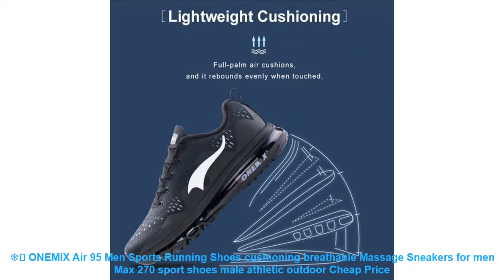❄️ ONEMIX Air 95 Men Sports Running Shoes cushioning breathable Massag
⚡️ Cheap ONEMIX Air 95 Men Sports Running Shoes cushioning breathable Massage Sneakers for men Max 270 sport shoes male athletic outdoor Discount with FREE Worldwide Shipping

Related Running Shoes 2019 Items :

⭐️ Onemix Women Winter Snow Boots Keep Warm Sneakers for men Boots White Men Running Shoes Walking Outdoor Sport Trainers =

⭐️ 2019 New Spring Autumn Fashion Kids Sneakers High Quality Running Shoes Little Kid/Big Size Children Shoe With Light Casual Baby =

⭐️ Onemix Men Sport Running Shoes Sneaker Air Mesh Breathable Athletic Runner Jogging Trainers For Man summer Walking 7 Colors 1092 =

⭐️ ONEMIX Air 95 Men Sports Running Shoes cushioning breathable Massage Sneakers for men Max 270 sport shoes male athletic outdoor =

Related  Best Running Shoes Videos :

⭐️ Spring and Summer Outdoor Sports Lovers Light Soft Elastic Breathable Sneakers Running Shoes for Men and Women sapato masculino =
⭐️ 2019 New Children shoes boys sneakers girls sport shoes size 26-39 child leisure trainers casual breathable kids running shoes =
⭐️ Brand children's sneakers shoes spring autumn section new girls and boys sports shoe student children's running shoes size 27-37 =
⭐️ High Quality Women Sneakers Breathable Mesh Running Womens Lace Up Sport Shoes Gym Jogging Female Zapatillas Mujer Deportiva 44 =